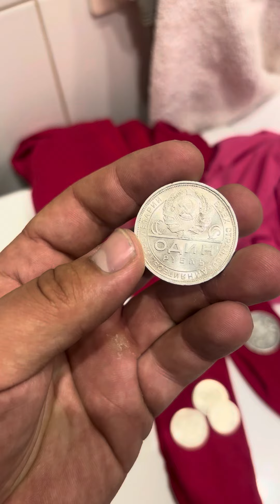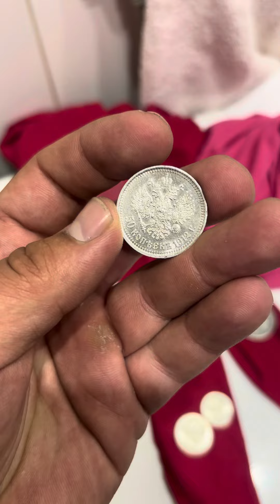9 сентября 2024 г.